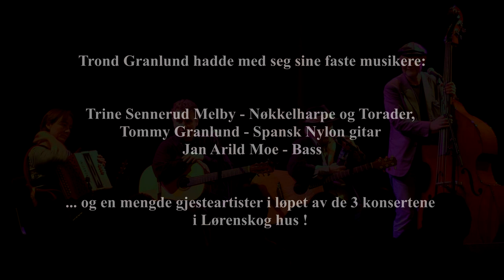Trond Granlund - 50 år som artist! "Nattproletarenes Sang/Når unger ser en snekker arbe"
Trond Granlund feirer 50 år som artist ved å ha 3 fulle konserter i Lørenskog hus - Vasshjulet. 12, 13 og 14 November 2014
Etter videointroen spilles:  Nattproletarenes Sang / Når unger ser en snekker arbe.
HELE DENNE FØRSTE KONSERTEN, Nr 1, FRA 12. NOVEMBER ER SOM DVD PÅ BOXEN: TROND GRANLUND - 50 ÅR PÅ VEIEN - VOL 2 (TGBOX 2 - 3CD+DVD) og er lagt ut her på YouTube i 2019 etter forespørsel fra Trond selv, og er autorisert av han

På denne konsert nr 1 var gjestene Bjelleklang med Finn Evensen, Robert Skrolsvik, Jon Haaland og Frank Øren med. Med som gjester var også Roar Vangen, Stein Kulseth og Morty Christiansen.

På denne andre konserten, nr 2, var gjestene Eigil Berg med samt Lørenskog Mannskor. Den er lagt ut her på YouTube i 2019 etter forespørsel fra Trond selv, og er autorisert av han

Konsert nr 3 ble dessverre ikke tatt opp, der bl.a tekstforfatter Dag Tufte var gjesteartist.

Utover Trond selv hadde han med sine faste musikere:
Trine Sennerud Melby - Nøkkelharpe og Torader
Tommy Granlund - Spansk Nylon gitar
Jan Arild Moe – Bass

Lyd og Video-opptak, Videoredigering og
Lydmiksing / Mastering :  Tor Østby